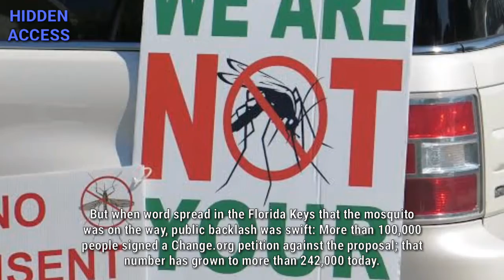750 million GMO mosquitoes approved for release in Florida Keys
A plan to release over 750 million genetically modified mosquitoes into the Florida Keys in 2021 and 2022 received final approval from local authorities, against the objection of many local residents and a coalition of environmental advocacy groups. The proposal had already won state and federal approval.

Approved by the Environment Protection Agency in May, the pilot project is designed to test if a genetically modified mosquito is a viable alternative to spraying insecticides to control the Aedes aegypti.

The mosquito, named OX5034, has been altered to produce female offspring that die in the larval stage, well before hatching and growing large enough to bite and spread disease. Only the female mosquito bites for blood, which she needs to mature her eggs. Males feed only on nectar, and are thus not a carrier for disease.

OX513A had been field tested in the Cayman Islands, Panama and Brazil, with Oxitec reporting a large success rate with each release. For example, a trial in an urban area of Brazil reduced the Aedes aegypti by 95%.

But when word spread in the Florida Keys that the mosquito was on the way, public backlash was swift: More than 100,000 people signed a Change.org petition against the proposal; that number has grown to more than 242,000 today.

Public relations campaigns reminding Floridians that the GMO mosquito doesn't bite because he's male didn't completely solve the problem. Media reports quoted angry residents refusing to be treated as "guinea pigs" for the "superbug" or "Robo-Frankenstein" mosquito.

The EPA permit requires Oxitec to notify state officials 72 hours before releasing the mosquitoes and conduct ongoing tests for at least 10 weeks to ensure none of the female mosquitoes reach adulthood.

However, environmental groups worry that the spread of the genetically modified male genes into the wild population could potentially harm threatened and endangered species of birds, insects and mammals that feed on the mosquitoes.